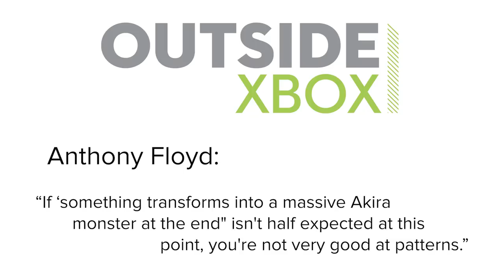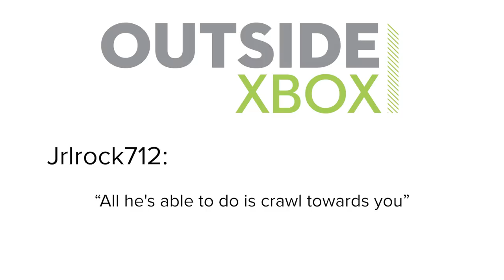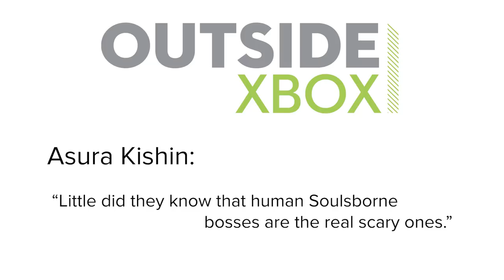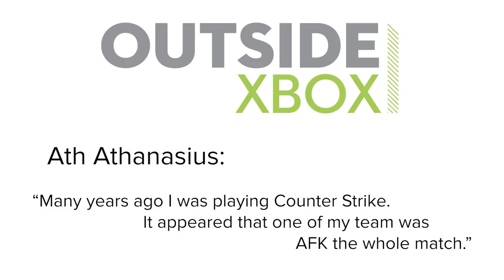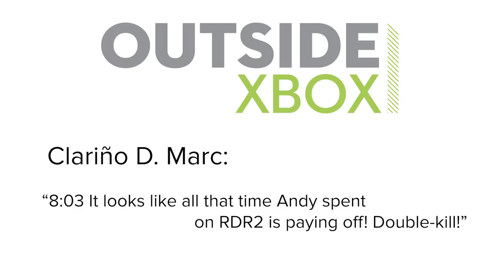Modern Warfare! Unlikely Facial Hair! in Show of the Week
Call of Duty: Modern Warfare is almost here, so join Mike and Andy on the green sofa for chat about its horror-inspired campaign, new playable characters and elaborate facial hair. Plus, your comments!

Call of Duty: Modern Warfare is out on release date 25 October on PS4, PC and Xbox One.